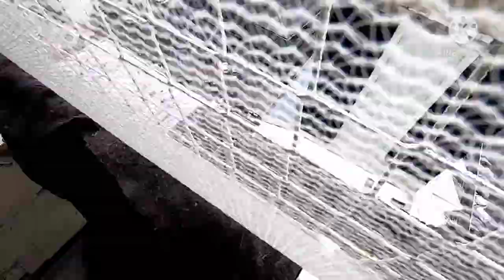build like a mike_install glass to balustrade on 18th floor balcony